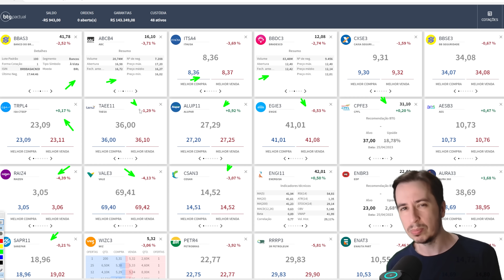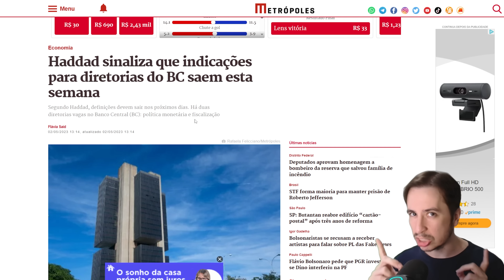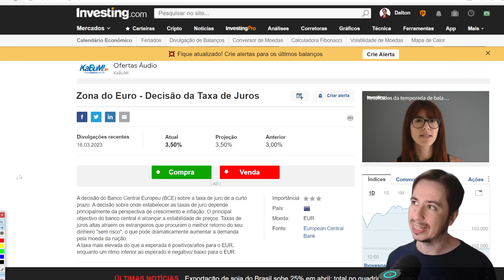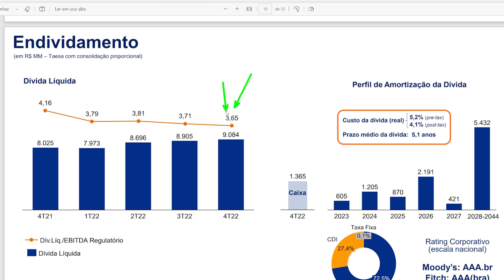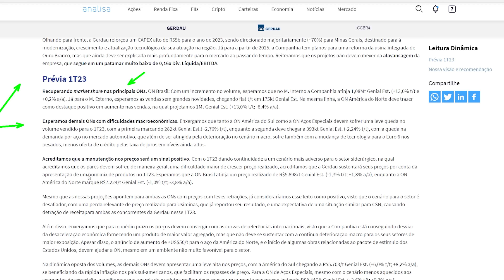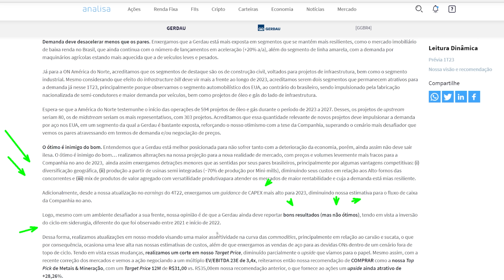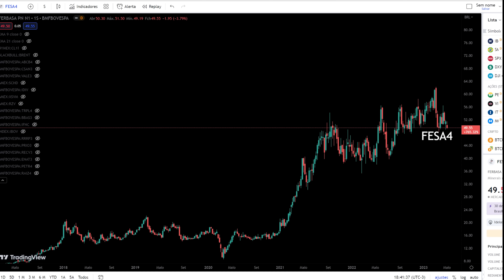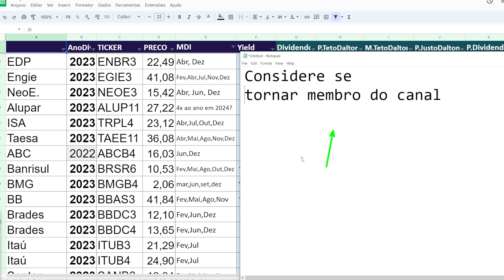IBOVESPA CAI, PODEM ANUNCIAR DIVIDENDOS EM MAIO MDI TAEE11 TAESA, GGBR4 GERDAU, FESA4, TRPL4, PETR4?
Ibovespa cai e podemos ter mais quedas na Bolsa de Valores durante a semana? Vamos ver também ações que podem anunciar dividendos

O mapa do dividendo inteligente do Barsi é uma ferramenta que ajuda os investidores a escolher as melhores ações para receber proventos de forma constante e previsível. O mapa é baseado no histórico das empresas que pagam dividendos com regularidade e indica os meses em que elas costumam anunciar suas distribuições. Assim, o investidor pode planejar seus aportes de acordo com o dividendo mais inteligente do momento.

O conceito do dividendo inteligente foi criado pelo megainvestidor Luiz Barsi, que segue a estratégia de investir em empresas sólidas, de setores perenes e com boa geração de caixa. Barsi usa o mapa do dividendo inteligente há décadas para formar sua carteira previdenciária, que lhe garante uma renda mensal de dividendos.

TAESA é uma das maiores empresas de transmissão de energia elétrica do Brasil, com mais de 10 mil quilômetros de linhas em operação e 74 subestações. A empresa é controlada pela Cemig e pela ISA, e tem ações negociadas na B3 sob o código TAEE11. A TAESA se destaca por sua eficiência operacional, rentabilidade e geração de caixa, além de ter uma política de dividendos atrativa. Em 2021, a empresa venceu a concorrência pelo lote 10 do leilão da ANEEL, com um deságio de 47,96%.

GERDAU é a maior produtora de aços longos das Américas e uma das principais fornecedoras de aços especiais do mundo. Com mais de 120 anos de história, a empresa tem operações em 10 países e mais de 30 mil colaboradores. A GERDAU tem ações negociadas na B3 sob o código GGBR4 e na NYSE sob o código GGB. A empresa é reconhecida por sua gestão sustentável, inovação e qualidade de seus produtos. Em 2021, a empresa registrou um lucro líquido recorde de R$ 7,5 bilhões no terceiro trimestre, impulsionado pelo aumento da demanda e dos preços do aço.

TRPL4 é o código das ações preferenciais da ISA CTEEP, uma das maiores empresas privadas de transmissão elétrica do Brasil. A empresa é controlada pela colombiana ISA e tem participação em 17 estados do país, sendo responsável por cerca de 33% da energia transmitida pelo Sistema Interligado Nacional. A empresa se beneficia da estabilidade regulatória e da baixa exposição ao risco hidrológico. Em 2021, a empresa reportou um lucro líquido de R$ 364 milhões no terceiro trimestre, um aumento de 173% em relação ao mesmo período do ano anterior.

FESA4 é o código das ações preferenciais da Ferbasa, uma das maiores produtoras de ferroligas do Brasil e líder na produção de ferrocromo. A empresa atua nas áreas de mineração, metalurgia, geração de energia renovável e produção florestal. A empresa tem ações negociadas na B3 sob o código FESA4 e tem uma política de dividendos consistente. Em 2021, a empresa pagou R$ 3,8057 por ação em proventos, o que representa um dividend yield de 7,66%1. A empresa se beneficia da alta demanda por aço e do aumento dos preços das commodities.

PETR4 é o código das ações preferenciais da Petrobras, a maior empresa de energia do Brasil e uma das maiores do mundo. A empresa atua na exploração, produção, refino, transporte e comercialização de petróleo e gás natural. A empresa tem ações negociadas na B3 sob o código PETR4 e na NYSE sob o código PBR. A empresa tem uma forte geração de caixa e um plano de desinvestimentos para reduzir sua dívida. Em 2021, a empresa pagou R$ 0,7875 por ação em proventos, o que representa um dividend yield de 2,75%2. A empresa se beneficia da recuperação da demanda por combustíveis e do aumento dos preços do petróleo.

00:00 Mais quedas na Bolsa?
05:16 MDI Mapa do Dividendo Inteligente